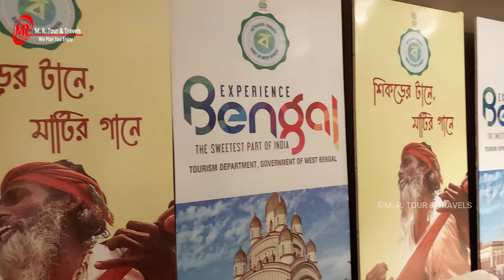কলকাতার খুব কাছে কেরলের হাউস বোটে একদিন || A day on a houseboat in Kerala very close to Kolkata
If you like our work, you can consider donating to us, your donation will be used to upgrade our gadgets and cover travel expenses. Thank you all for being there! you all to extend your helping hand to fulfill this dream and stay by our side. If you like our work, you can donate as much as you can to any of the upi ids given below.
UPI ID :- pramanikamit6@ybl
UPI ID :- mrtourntravelskolkata-1@oksbi

This handmade boat is the perfect addition to your back porch or yard. This boat is made from wood, which means it's not only functional, but it's also a beautiful piece of art. The front is decorated with wooden pieces that have been inlaid with different designs and colors.The first-ever electric boat, made of recycled materials and featuring a sleek design. It is lightweight, collapsible, and folds in a matter of seconds. It has a powerful motor that can reach up to 8mph.This resort is designed for the modern traveler. There are several restaurants, as well as bars and lounges to cater to a range of tastes. They also offer an on-site beauty salon and spa. Mangal Dhara Resort offers an idyllic setting, with an impressive list of facilities, including: restaurants, bars, lounges, and a beauty salon and spa.Barackpore Mangal Dhara Resort is an exclusive retreat on the outskirts of Barakpore, a small town in India's northeast. It offers an intimate stay for those seeking to get away from the hustle and bustle of the city. The resort is set amidst a vast green lawn with a panoramic view of the scenic surroundings.
So that we can show you more videos.I ended this chapter for you today. So don't skip the whole video and see how it felt. Let me know by commenting.
Kumartuli Vlog Link :- vlog-    • কুমারটুলিতে প্রতি...
India Bangladesh Border :-     • INDIA  BANGLADESH...
Dhamsa Tribal Restaurant :-     • Dhamsa  Tribal  R...
Khirai, valley of flowers TTF : -    • TTF - 2022  KOLKA...
Another youtube channel link :     / @explorefamilylif...